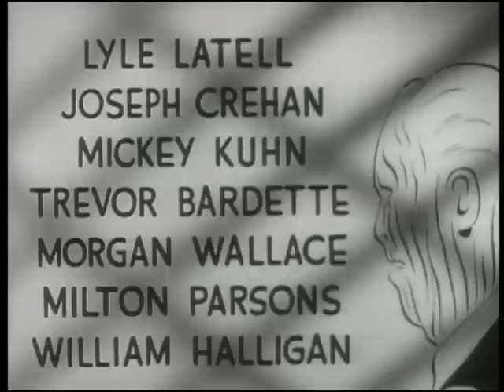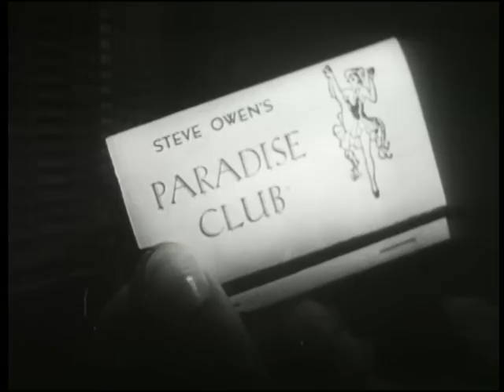Dick Tracy (1945) [Crime] [Action] [Mystery]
The movie "Dick Tracy" (also known as "Dick Tracy, Detective") is a 1945 American pulp action film based on the Dick Tracy comic strip created by Chester Gould. The film is the first installment of the Dick Tracy film series.

Dick Tracy (Morgan Conway), a supremely intelligent police detective, must solve a series of brutal murders in which the victims, all from different social and economic backgrounds, are viciously slashed to pieces by the one known as Splitface. Suspects flourish but Tracy must find the common link of extortion and revenge before more are killed.

Directed by William A. Berke, produced by Herman Schlom, written by Eric Taylor and Chester Gould  (comic), starring Morgan Conway as Dick Tracy (the tough detective, who let's nothing stand in the way of justice), Anne Jeffreys as Tess Trueheart (Tracy's girlfriend, who often falls victim to her boyfriends workoholism), Mike Mazurki as Alexis "Splitface" Banning (a psychotic ex-con who seeks revenge. His weapon is a sharp surgical knife. He has a big disfiguring scar across his face), Jane Greer as Jane Owens (a suspect), Lyle Latell as Pat Patton (Tracy's bumbling assistant), Joseph Crehan as Chief Brandon (the reliable chief of police), Mickey Kuhn as Junior (Tracy's adopted son), Trevor Bardette as Prof. Linwood J. Starling (a strange medium, and also a suspect), Morgan Wallace as Steve Owens (a stern businessman), Milton Parsons as Deathridge the Undertaker (a mysterious, skeletal suspect) and William Halligan as Mayor (the worried mayor of Chicago).

Source: "Dick Tracy (1945 film)" Wikipedia, The Free Encyclopedia. Wikimedia Foundation, Inc.. 17 March 2013. Web. 5 April 2013.